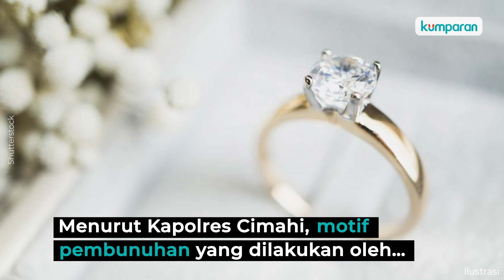Penurunan Angka Covid 19 Hingga Adegan LGBT di Film Doctor Strange 2 yang Lolos Sensor di Indonesia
Koordinator PPKM Jawa - Bali menyatakan secara keseluruhan perkembangan pandemi menunjukkan tren penurunan yang sangat signifikan. Berita lainnya yang menjadi sorotan berita populer hari ini adalah adegan dengan unsur LGBT pada film Doctor Strange 2 yang lolos sensor di Indonesia. Selengkapnya, simak video di atas. kumparanvideoKoordinator PPKM Jawa - Bali menyatakan secara keseluruhan perkembangan pandemi menunjukkan tren penurunan yang sangat signifikan. Berita lainnya yang menjadi sorotan berita populer hari ini adalah adegan dengan unsur LGBT pada film Doctor Strange 2 yang lolos sensor di Indonesia. Selengkapnya, simak video di atas.